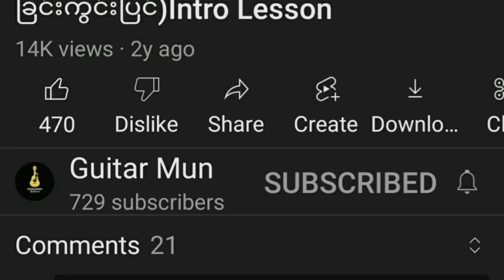"နွေဦးကဗျာ" (ဂရေဟမ်version) Rhythm Style Guitar Tutorial.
မင်္ဂလာပါ
"နွေဦးကဗျာ" (ဂရေဟမ်version)
ဒီသီချင်းအတွက်
Rhythm Beat Style ကို
တင်ပေးလိုက်ပါတယ်
နောက်ထပ်Intro,Solo  ကို
တင်ဆက်ပေးမှာဖြစ်တဲ့အတွက်
ကျနော့်ကို အားပေးတဲ့ အနေနဲ့
လေးလုပ်ပေးခဲ့ပါနော်
Guitar ကိုမှန်

RHYTHM GUITAR TUTORIAL